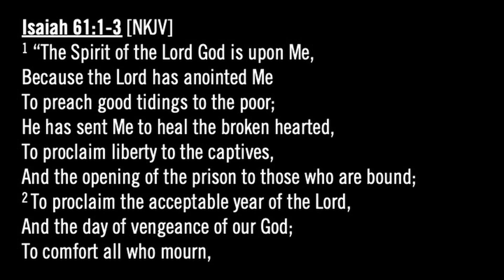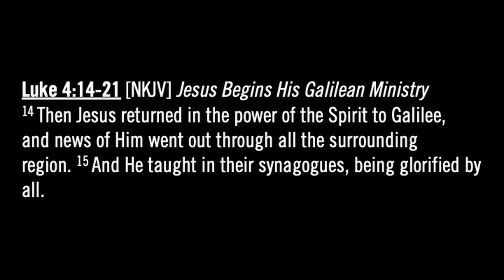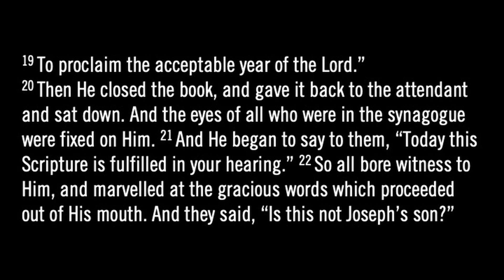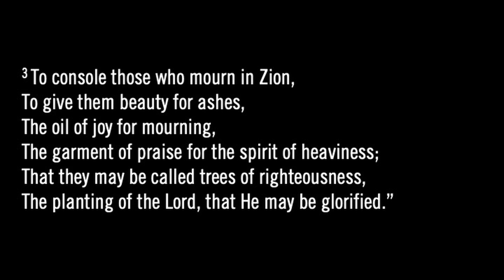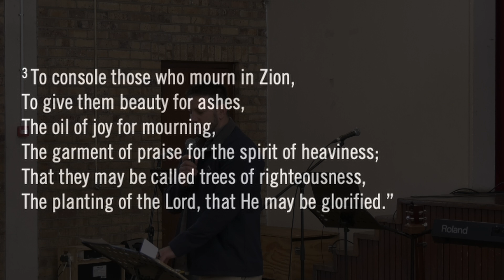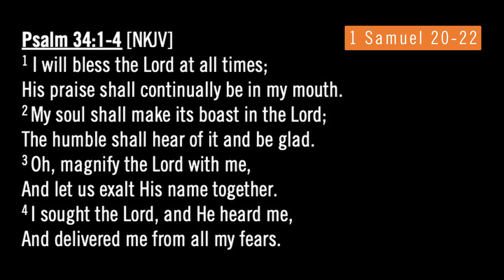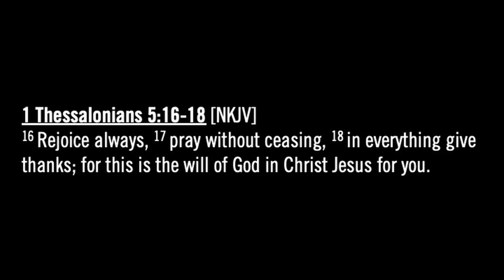240609 // Walking with God Series - Part 3: Putting on the Garment of Praise // Louis Becker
We continue in our series: Walking with God. In this series we explore our walk with the Most High under the following headings (or sermon titles):

1. God’s temple (1 Cor 3:16)
2. Submit every room (Matt 12:43)
3. Be filled with Holy Spirit (Eph 5:18)
4. Live by the word of God (Heb 4:12)
5. Armor of God (Eph 6:10-18)
6. Garment of praise (Is 61)
7. Cultivate right relationships
8. Cultivate right fellowship (Rom 10:17)
9. Make Jesus central (1 Cor 3:11)

This sermon specifically focusses on “The garment of praise for the spirit of heaviness”, as it is recorded in Isaiah 61:3. This message is brought to us by Louis Becker from a deeply personal and wonderfully practical point of view.